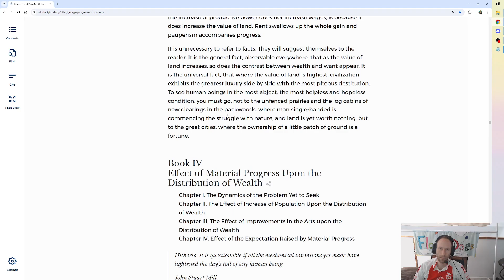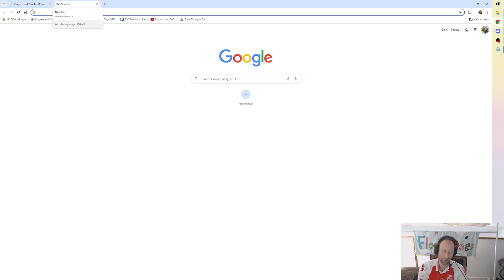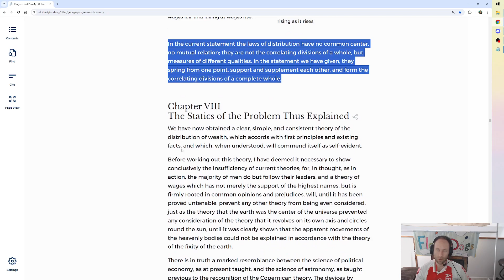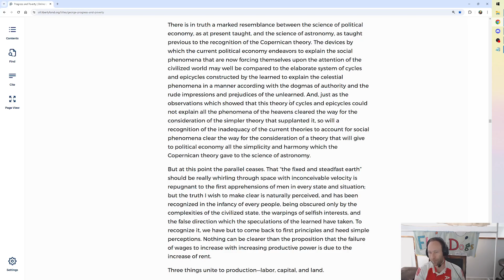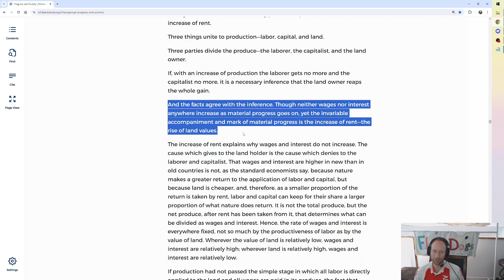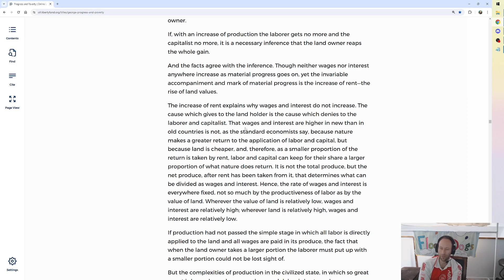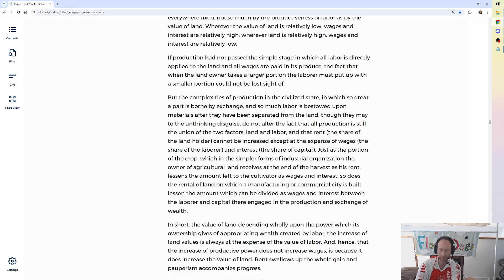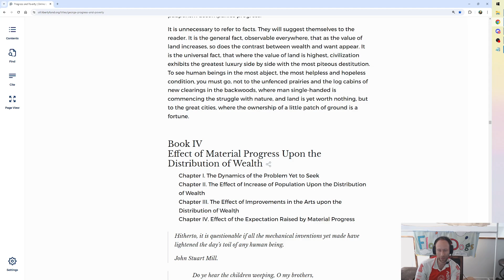Henry George Daily Devotional Ep 48: Book III: Chapter VII & Chapter VIII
In this episode, I read Book III: The Laws of Distribution; Ch VII: The Correlation and Co-ordination of These Laws. George lists the true laws of distribution that come from the "law of incentive", which is my term, for his "man seeks to gratify his desires by lease exertion" law of gravity idea. He contrasts the laws with the old/currently accepted.

Then I read Book III: The Law of Distribution; Ch VIII: The Statics of the Problem Thus Explained. Like the overcomplicated and clung to theories of astronomy prior to Copernican theory of Sun-centricity, so too all these overcomplicated theories of economy. Dispelling them means dispelling power. If only everyone were to consider the simple societies and realize we are no different! The impoverished arise next to the progressed.

My name is Max, I'm a Georgist. I'm recording these readings because my friend, John, didn't like the free audiobook of Progress & Poverty and it is my mission to make John a Georgist.